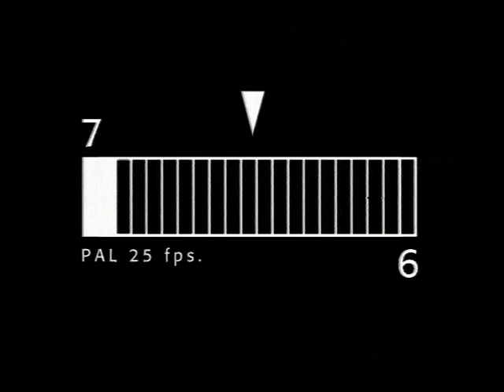บ้านปลา ธนาคารปู - นักสำรวจ 452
นักสำรวจ ตอน บ้านปลา ธนาคารปู